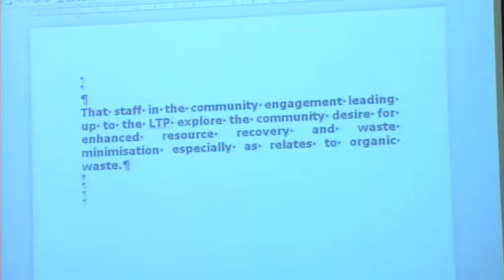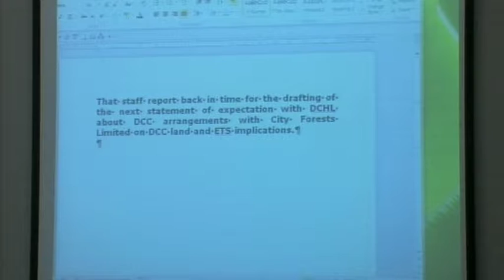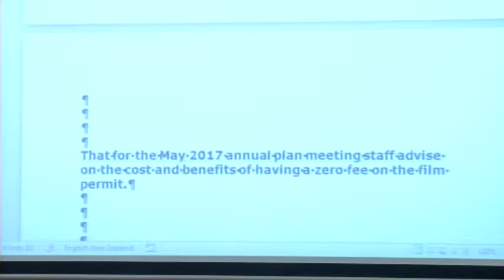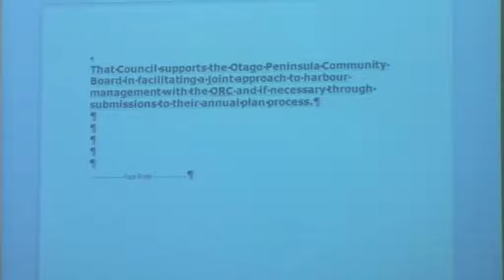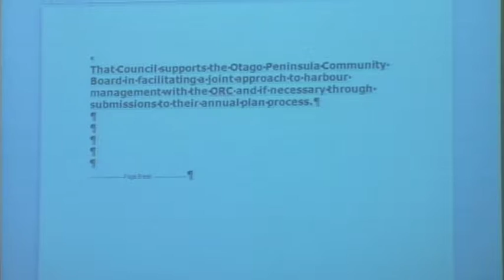Dunedin City Council - Annual Plan Council Meeting - Jan 24 2017 - Part 1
Coverage of the Dunedin City Council 2017/18 Annual Plan meeting held on Tuesday 24 January 2017.

Minutes, agendas and reports related to this meeting can be found